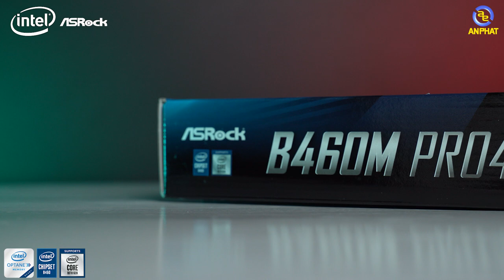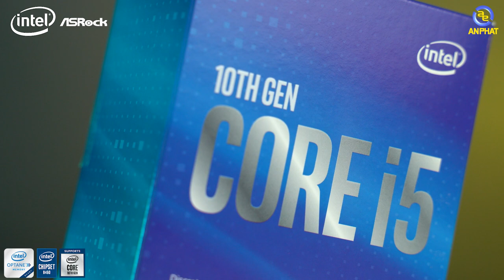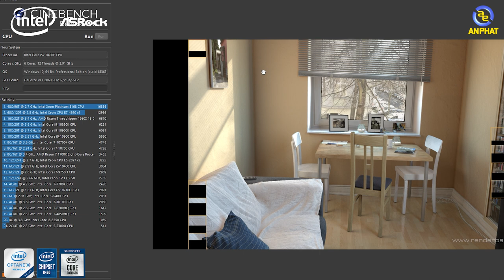PC Hades - ASRock B460M Pro4 - Bo mạch chủ cực tốt cho CPU thế hệ 10 | An Phat PC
- Cấu hình tham khảo:
🔹SSD WD Green 240GB Sata3
🔹Nguồn máy tính GAMEMAX VP-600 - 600W 80 Plus Bronze
🔹Vỏ case CoolerMaster MASTERBOX
►Lịch Live: